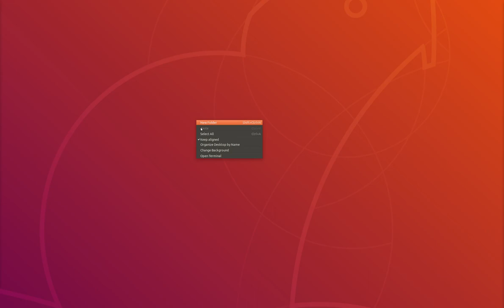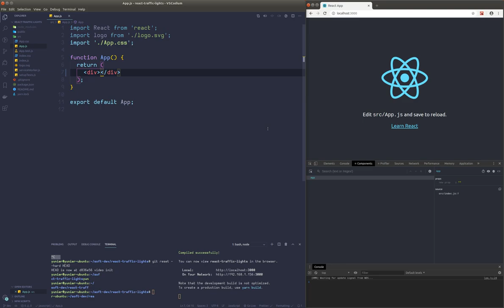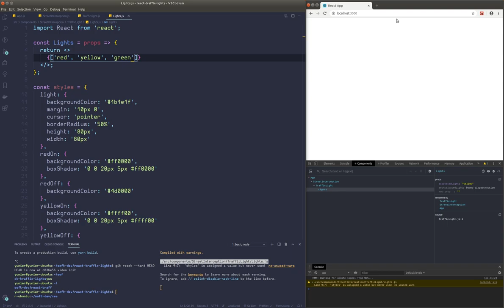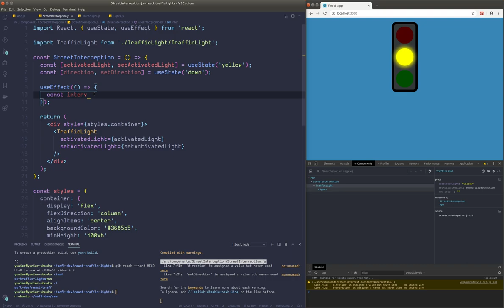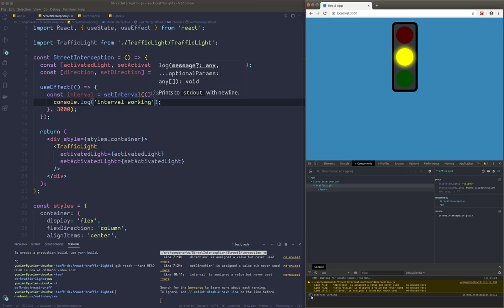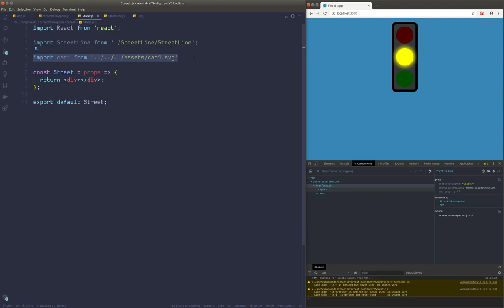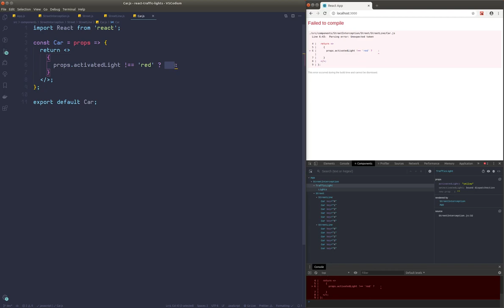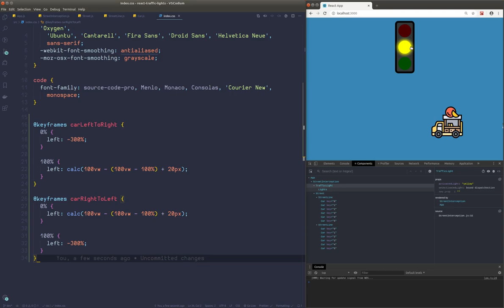React.js Traffic Light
A functional traffic light with cars passing by.